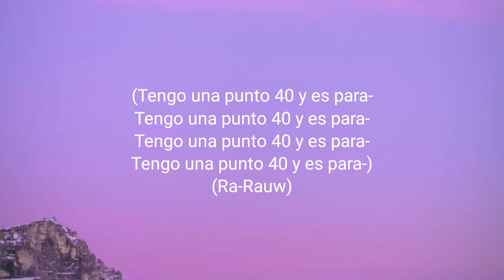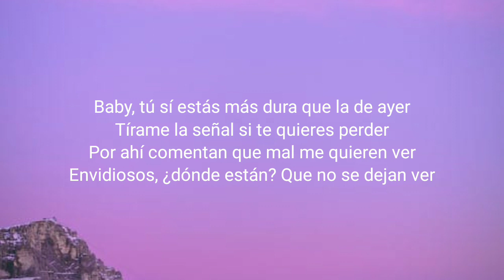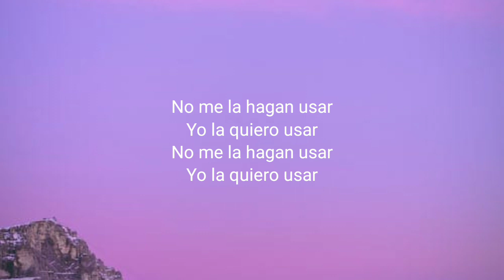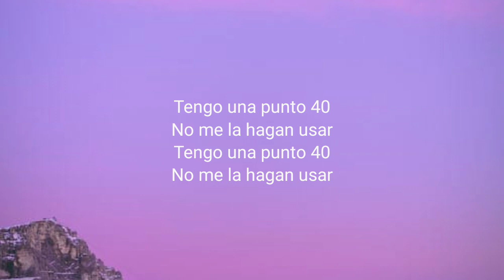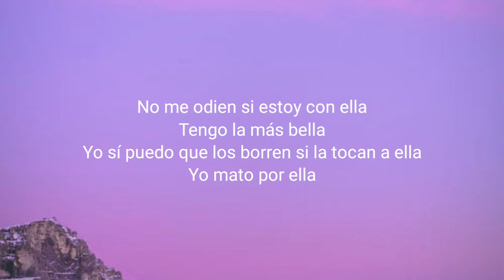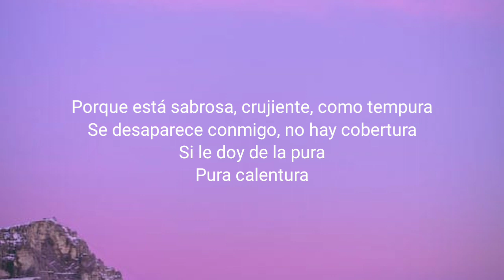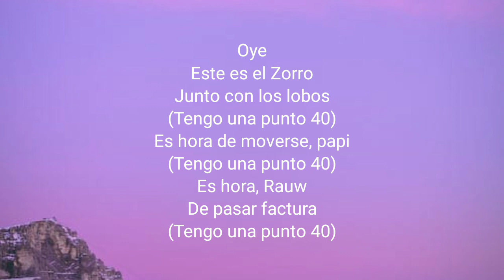Rauw Alejandro x Baby Rasta - PUNTO 40 (Letra_Lyrics) _ Saturno